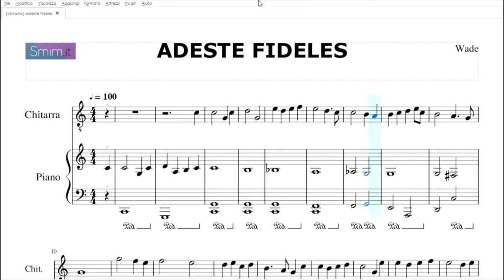Adeste Fideles | Spartito gratis per chitarra